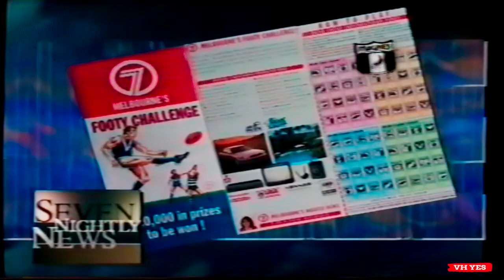Channel 7 - Melbourne's Footy Challenge Promo - Australian TV Commercial (1992)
This channel is for private entertainment viewing and provides commentary on popular culture that shapes the way we communicate through advertising. It also pays homage to the creative people who produced these works.